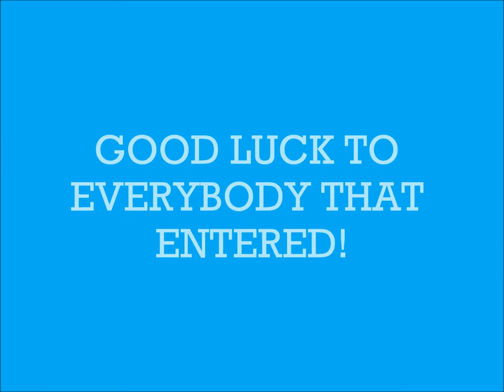LPS NTM Entry for TheJenniferLPS!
Hi! I chose Angel :)
Model name: Krissy Johnson
Age: 16
Occupation: Fashion Designer
Favorite color: Blue
Favorite tv show: Shake it up
Hope I make it to Round 2!
Good luck to everybody else that entered. :)